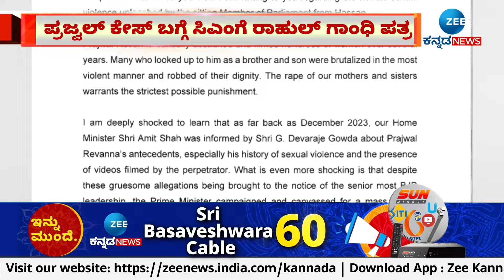Rahul Ganadhi Letter To CM Siddaramaiah | Prajwal | ಸಿಎಂ ಸಿದ್ದರಾಮಯ್ಯಗೆ ಪತ್ರ ಬರೆದಿರುವ ರಾಹುಲ್‌ ಗಾಂಧಿ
ʻಪೆನ್‌ ಡ್ರೈವ್‌ ಕೇಸ್‌ನಲ್ಲಿ ಸಂತ್ರಸ್ತೆಯರ ಪರ ನಿಲ್ಲಿʼ
ಪ್ರಜ್ವಲ್ ಕೇಸ್‌ ಬಗ್ಗೆ ಸಿಎಂಗೆ ರಾಹುಲ್ ಗಾಂಧಿ ಪತ್ರ
ʻಸರ್ಕಾರ ಸಂತ್ರಸ್ತ ಮಹಿಳೆಯರಿಗೆ ರಕ್ಷಣೆ ಕೊಡಬೇಕುʼ